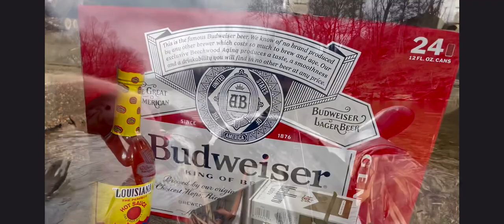Early Spring 2023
Follow the Ozarkian as he tours Ozarkian fisheries in a warm weather early Spring retreat. Ultralight rod kayak Bass fishing